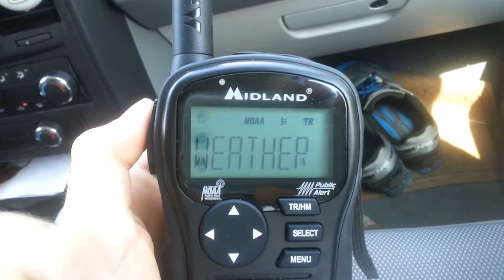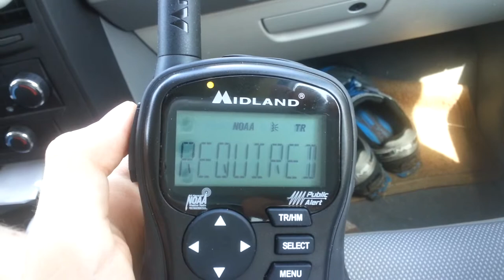EAS #120 - Required Weekly Test (LWX)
First RWT from an office other than Wakefield, and 3rd Sterling alert.